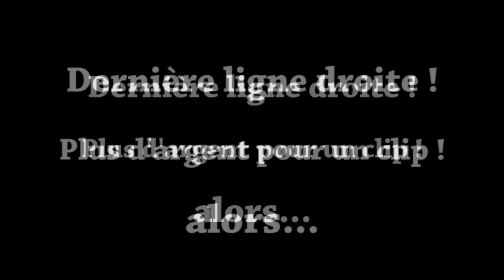Campulsations 2015, la vidéo de la dernière chance !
Il reste deux jours à OSB IV pour financer le Grand Concert des Campulsations 2015. Alors on s'est dit qu'on allait vous attendrir, avec une vidéo mal montée !